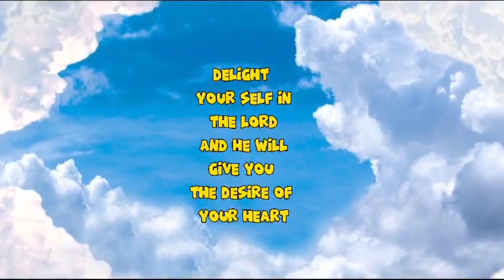Kakaibang Market Day Buhid Tribe Ang Nagtitinda